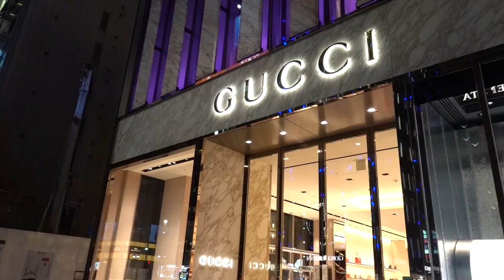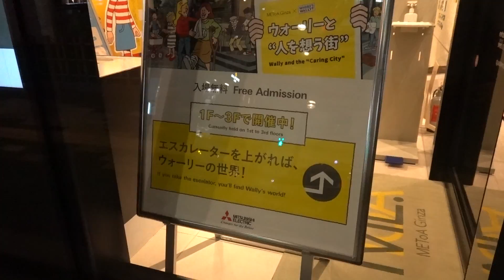【街歩きin銀座】Wandering in Ginza(2020.08.07)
銀座周辺を歩いてみました。
動画撮影: RX-100 7